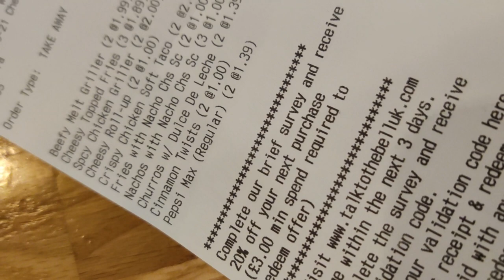Taco Bell UK - NEW Cravings Menu - 5000+ Calories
I visited Taco bell today to try out Taco Bell UK 's new cravings menu, there are 8/9 items ranging from 1-2 pounds in price and I decided Id try at least 2 of each!

DIVE IN AND CHECK IT OUT!